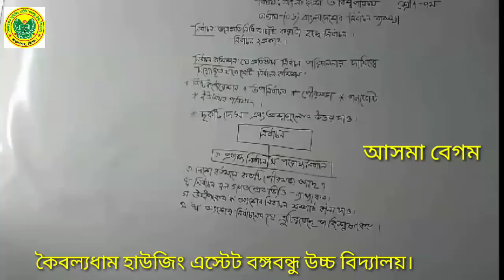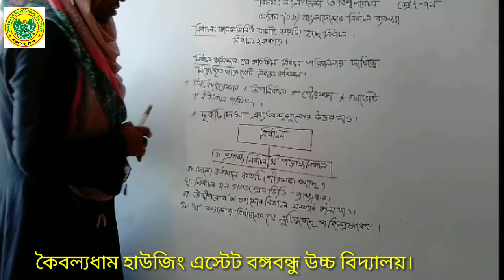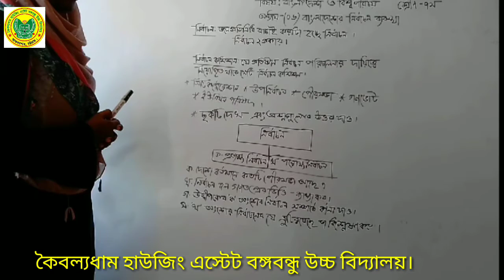শ্রেণিঃ ৭ম, বিষয়ঃ বাংলাদেশ ও বিশ্বপরিচয় || KHEBHS.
Online Class || শ্রেণিঃ ৭ম || বিষয়ঃ বাংলাদেশ ও বিশ্বপরিচয়